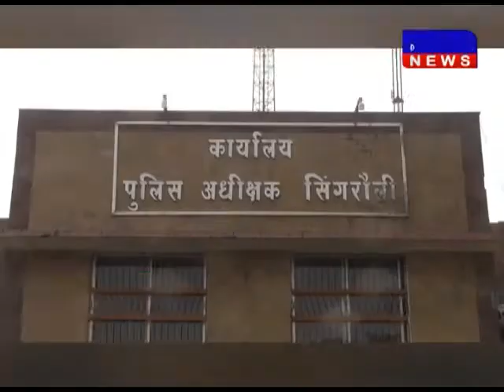सिंगरौली- पति ने प्रेमिका की वजह से की पत्नी की हत्या DAKHAL NEWS//